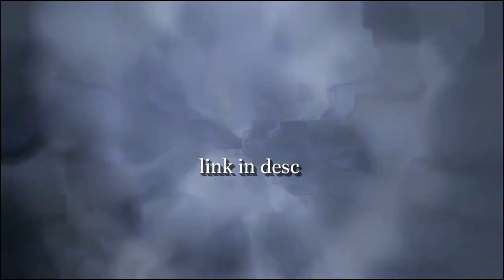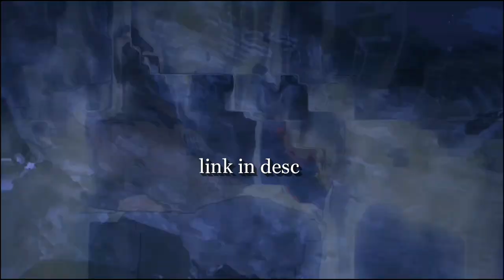All might vs all for one twixtor + time remap (check desc)